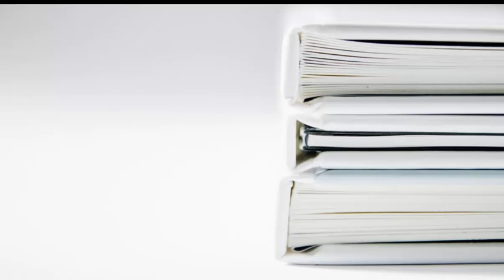Free online Interview Preparation websites || job interview || university entry test